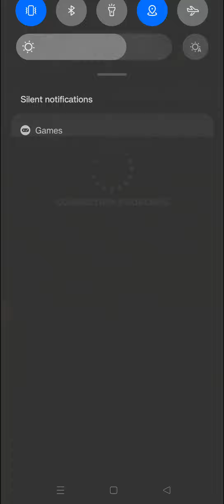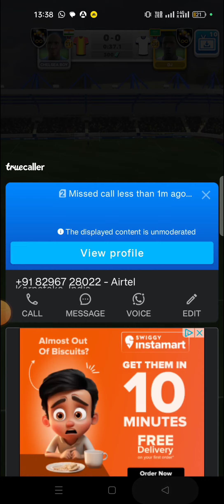James Davis 🇺🇲 235🏅🆚 Soumen Chelsea Das 🇮🇳 211🏅|| Hakan Tour || Round 16 || Jasper Mol Tournament 🏆